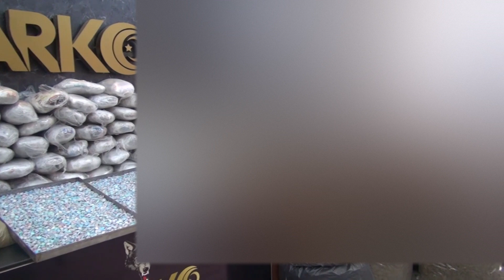İstanbul'da uyuşturucu operasyonu: 3 gözaltı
İstanbul Gaziosmanpaşa ilçesinde yapılan uyuşturucu operasyonunda, yurt dışından getirilen uyuşturucu maddeler ele geçirilirken 3 kişi gözaltına alındı.

Değerli İzleyicilerimiz;

TÜRKÇE

KÜRTÇE-KURMANCI

ARAPÇA

İNGİLİZCE

FARSÇA

KÜRTÇE-SORANİ